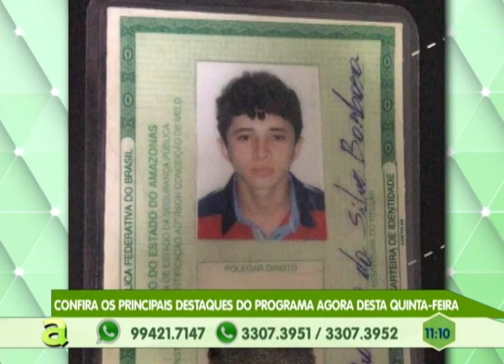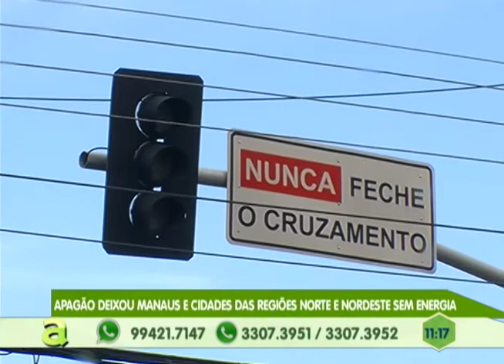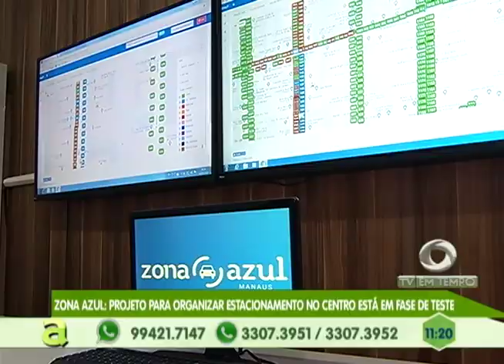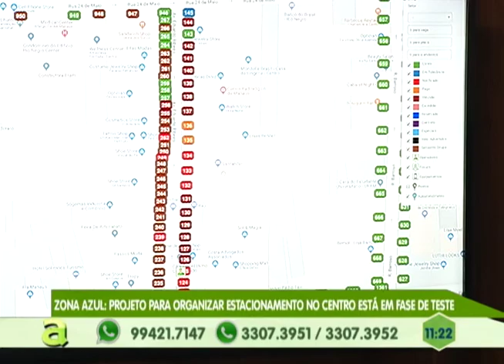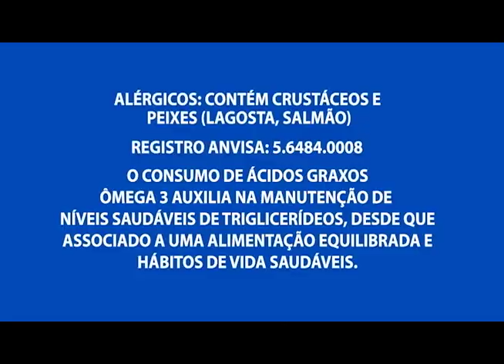Apagão deixou Manaus e cidades da região norte e nordeste sem energia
01º BLOCO AGORA 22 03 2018 - Apagão deixou Manaus e cidades da região norte e nordeste sem energia